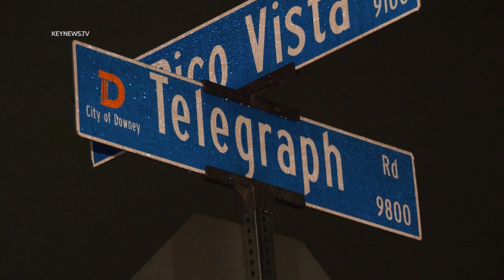Downey, CA: Hit-and-Run Driver Kills Man Riding Mini Bike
Downey, Los Angeles County, CA: A man was left for dead after a hit-and-run driver plowed into a motorized mini bike late Sunday night, Jan. 29, around 10:38 p.m.